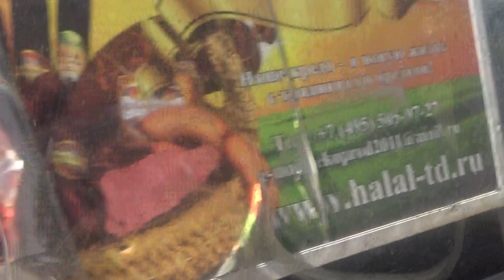Поездка на Химкинском троллейбусе ЗиУ-682 КР Иваново №0012 №203 м.Планерная-Стадион Родина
Дата съёмки 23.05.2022 полная поездка на троллейбусе